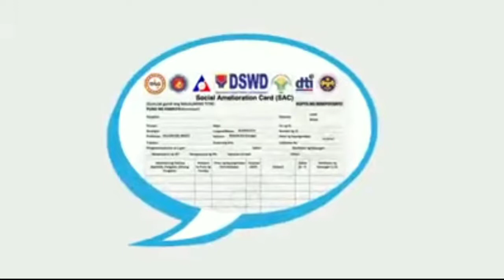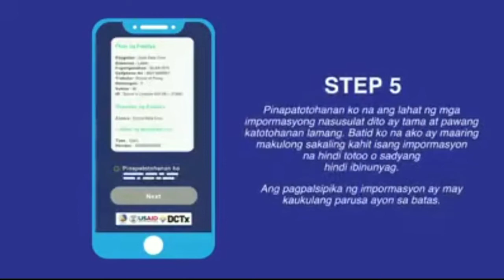RELIEF AGAD REGISTRATION (MAY 15 to MAY 18, 2020) ONLY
Mga nakatanggap na ng SAP, muling makakakuha ng ayuda sa 2nd tranche mag Register lamang sa
Ang Registration ay mula May 15 to May 18 lamang.

Para sa mabilis na SAC , gamitin ang link na ito